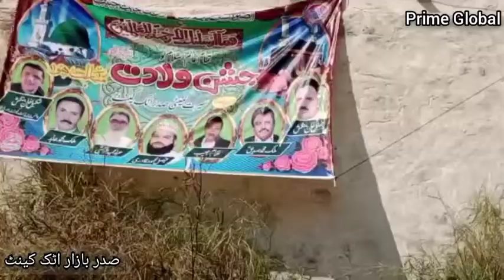Saddar Bazar Attock Cantt / Mizar Baba Faiz Ullah / Seerat Cometi Attock / Milad E Mustafa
Milad E Mustafa
Saddar Bazar Attock
Seerat Cometi Attock
Mizar Baba Faiz Ullah Sadar Bazar Attock Cantt
Jashan E Eid Milad Ul Nabi🌹